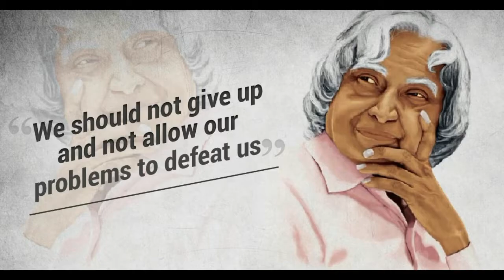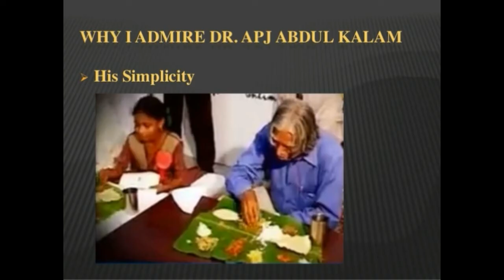# டாக்டர் ஏ.பி.ஜே அப்துல் கலாம் பற்றிய அறியப்படாத உண்மைகள்